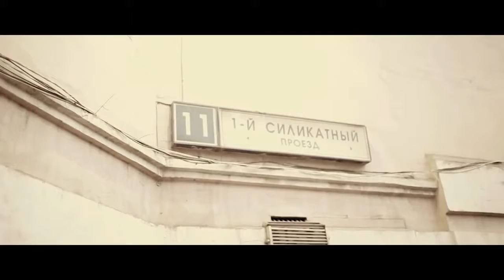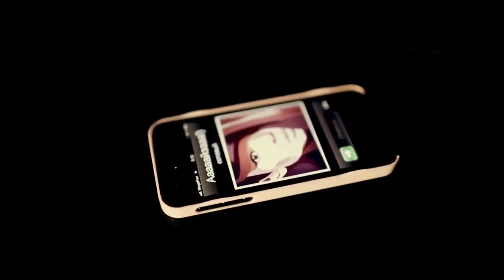Каспийский Груз и Гуф Всё за 1$ 2013 официальное видео